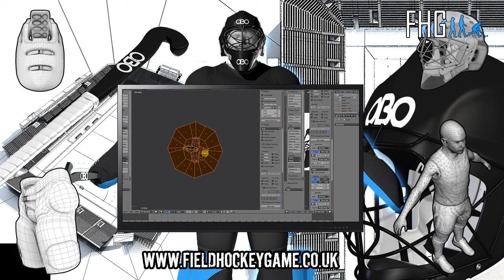Making of the Goalie - Part I (2015)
This is the first in a series of videos that our artist Will Barry has recorded whilst he has been creating our new goalkeeper model for the Field Hockey Computer Game. The video is of footage (at a speeded up rate of 1000%) of Will creating the models in Blender. This first part covers the creation of the helmet based on reference images from OBO.

The model is a High poly version of 12k polygons (approx) which is then going to be retopologised down to 2k polygons for a game ready version.

Once that is done we will be able to import the model into Unity and start our mecanim tests with the help of UMA.